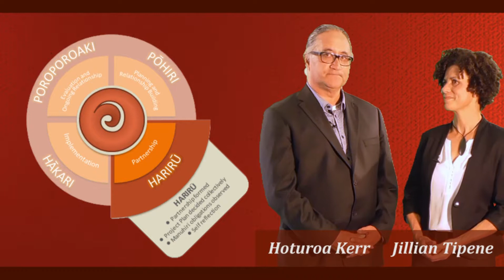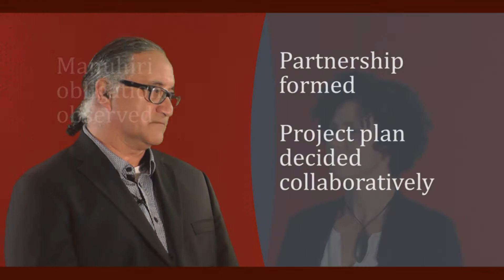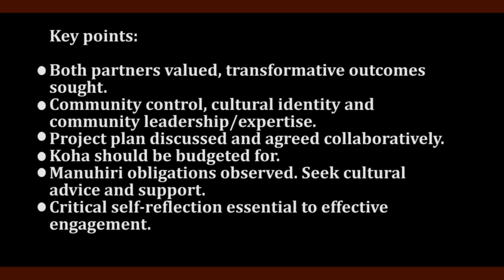Guidelines Training Video 4. Harirū element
Training video series to accompany the resource "Mana Tangata Whenua: National Guidelines for Sexual and Reproductive Health Promotion with Māori".

Additional Links and Resources:
Ministry of Health. (2014). Treaty of Waitangi principles.
Ministry of Health. (2002). He korowai oranga: Māori health strategy. Wellington: Author. Available at health.govt.nz/publication/he-korowai-oranga-maori-health-strategy
Ministry of Health. (2017). He korowai oranga (webpage).